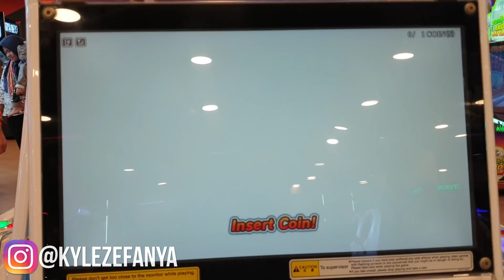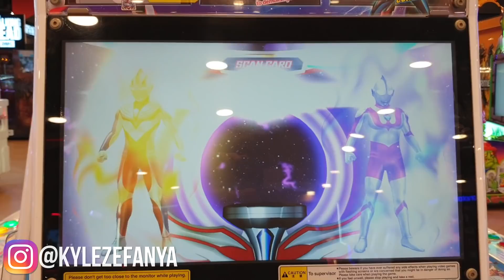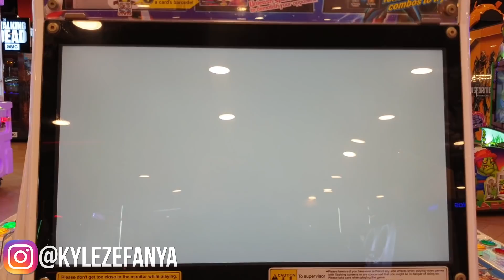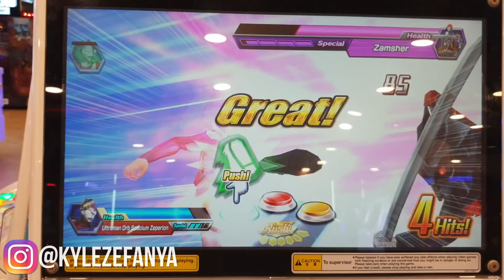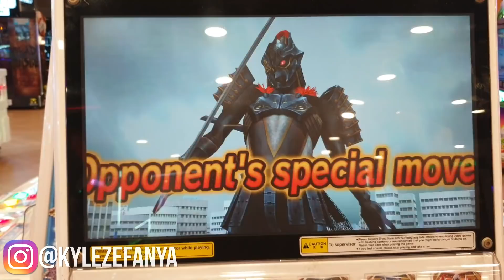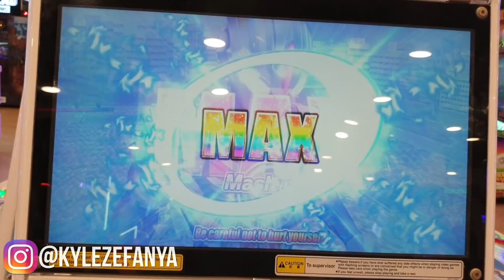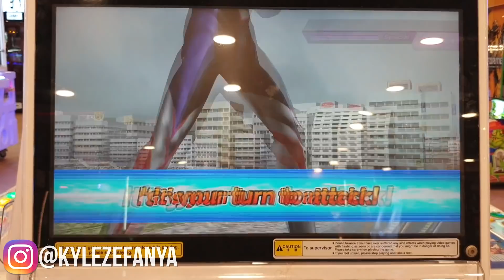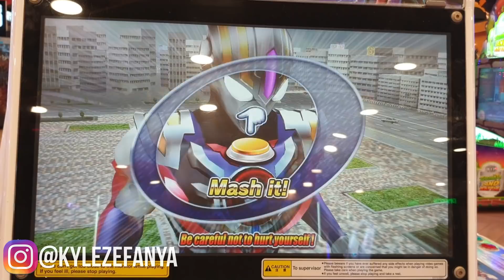FUSION UP! ULTRAMAN + TIGA MULTITYPE : SPACIUM ZEPERION? - Ultraman Fusion Fight Indonesia #3